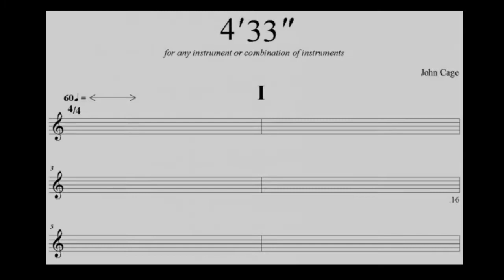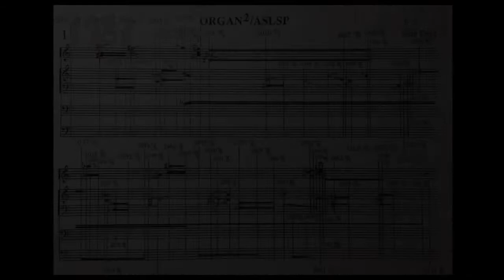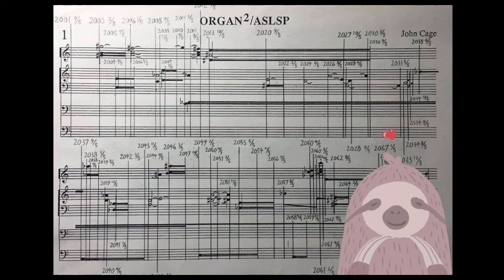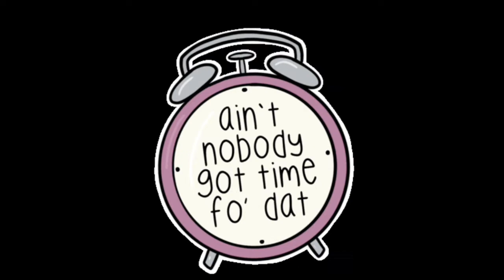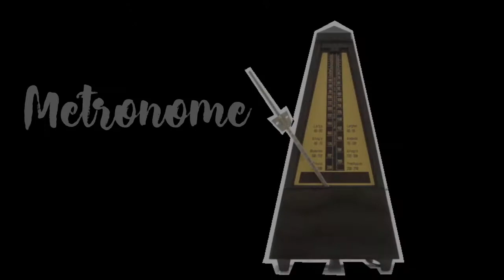Weird Instruments - David Walliams Marvellous Musical Podcast #9